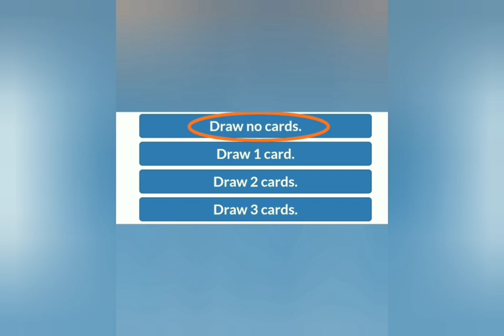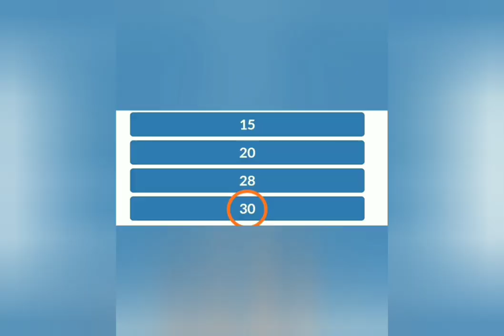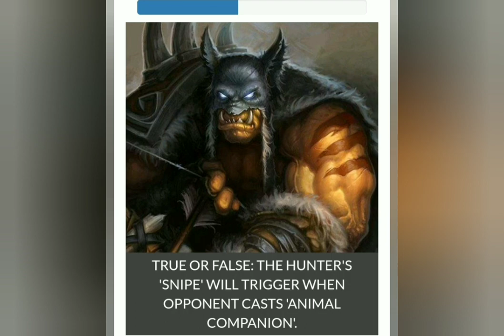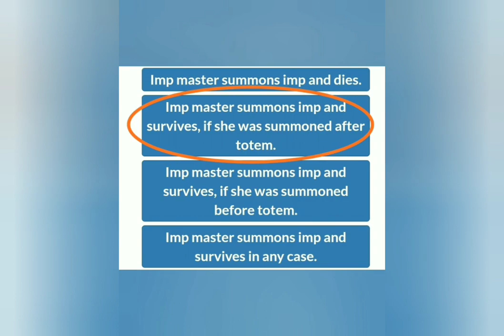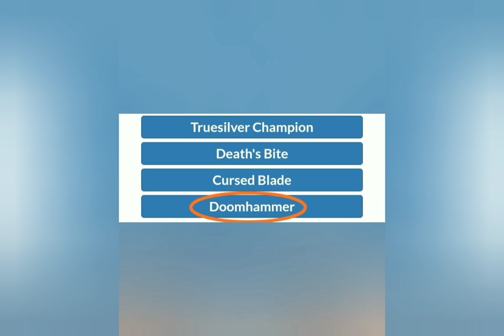Hearthstone Quiz | Answer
Join My Link
I want to add more than 20000+ people in groupWowapp is Easy to Understand.
Wowapp Is give us 8 so add Below me more people

Or

Or

Or